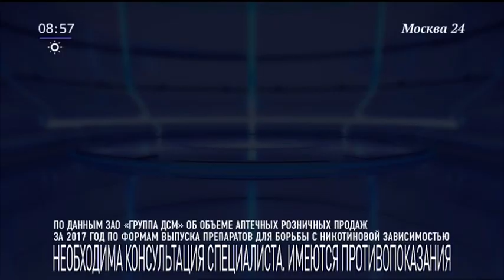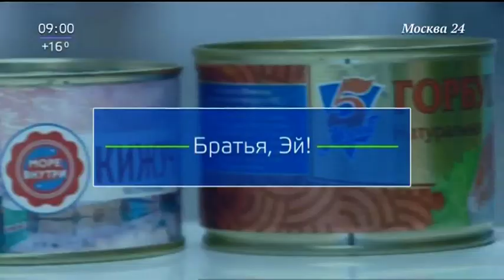Начало программы "Утро" (Москва 24, 10.07.19, 9:00)